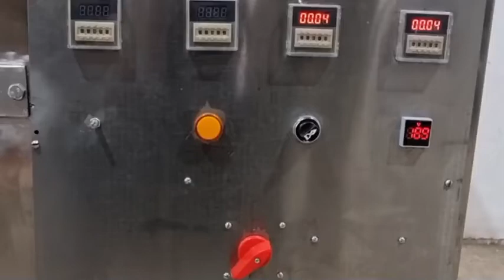Surf Mixer Machine Commercial | High Profit Business Idea